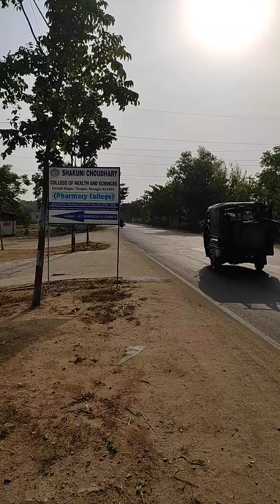Shree Shakuni chaudhary | Smarat chaudhary | Institutions | Tarapur | Bihar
your query:-